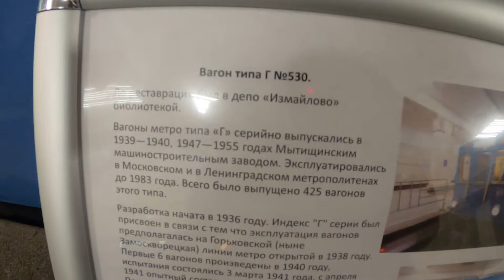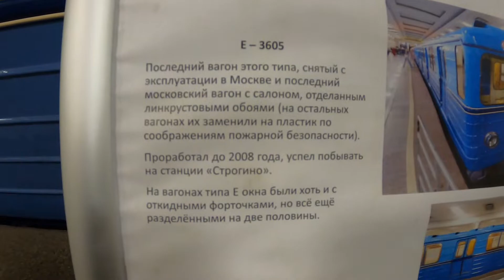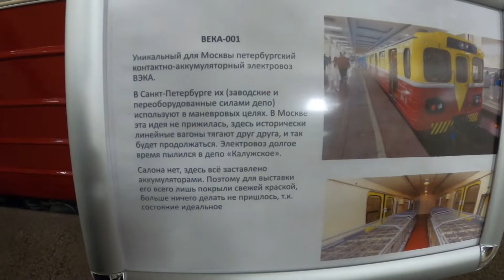ВЫСТАВКА РЕТРОВАГОНОВ НА ПАРТИЗАНСКОЙ. 15.05.2022.